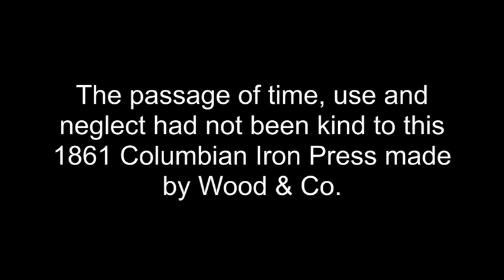Saving The Sea Serpent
One example of what love to do and do very well.  Featuring a restoration work on a sea serpent belonging to a Wood & Co. Columbian Hand Iron Press, vintage 1861. For this story and other restoration projects,